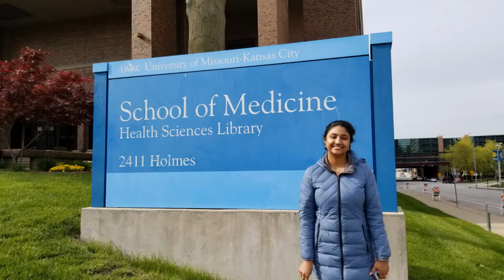College visit to University of Missouri, Kansas City for my daughter, Divya.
This video shows pictures of my daughter's college visit to University of Missouri, Kansas City.